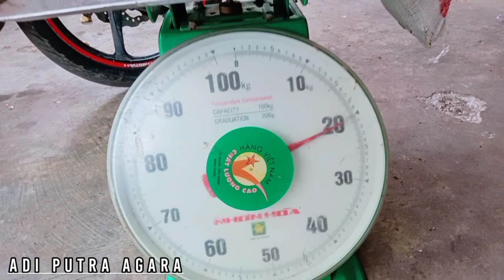PANEN SINGKONG TAK TERDUGA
panen SINGKONG TAK TERDUGA dukung terus Channel ini teman teman supaya channel ini semakin semangat untuk membuat video konten yang lebih menarik lagi dengan cara mendukung ini tekan tombol Subscriber dan tombol lonceng nya  dan komen juga sebanyak nya terimakasih 🙏